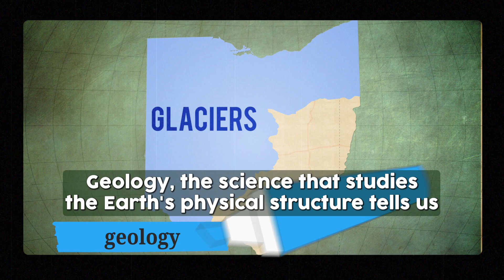Spot On Science: The First Americans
The history of Native American peoples in North America stretches back tens of thousands of years, with the exact timing of their arrival still debated by scientists.

For years, it was believed that humans first entered the Americas around 15,000 to 20,000 years ago, crossing a land bridge from Siberia to Alaska during the Ice Age.

The discovery of fossilized human footprints in New Mexico in 2021, however, has pushed this timeline back to at least 23,000 years ago.

Other genetic studies suggest human presence in the Americas could date back as far as 30,000 years.

In Ohio, evidence of the first people arriving after the Ice Age, about 14,000 years ago, can be seen at sites like Paleo Crossing in Medina County, where early Ohioans hunted giant sloths and other prehistoric animals.

Ohio’s rich geological and archaeological history makes it an ideal place to study the ancient settlement of North America.